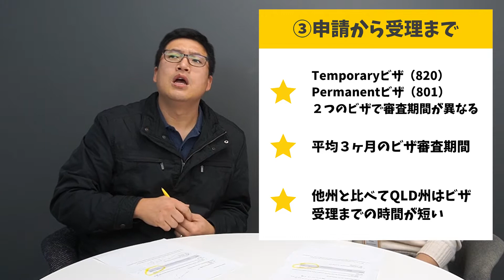【2022年最新情報】オーストラリアのパートナービザ申請方法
2022年、オーストラリア移民局よりパートナービザの申請に関する変更点がいくつか発表されました。

今回は、SOL留学の移民カウンセラー「ナモさん」にこちらを徹底解説していただきます！
【Namo Kim (MARN: 1683521)】

0:00　今回の動画紹介
01:29 今年度の変更点
03:51 ビザの定員
06:15 ビザが受理されるまでの期間
07:42 ビザの必要書類
11:03 関係性を証明する４つのカテゴリー

オーストラリア留学についてのご質問・ご相談はこちらから！